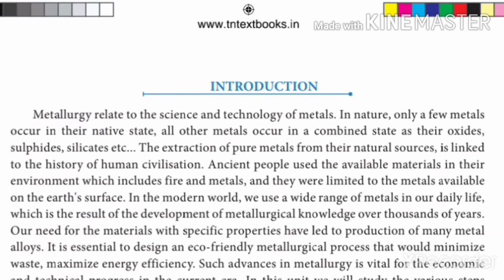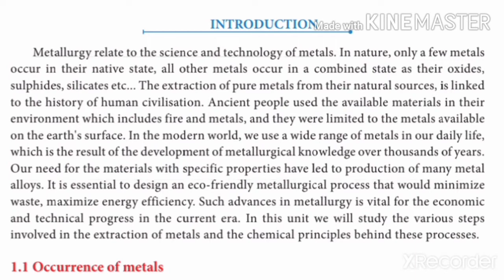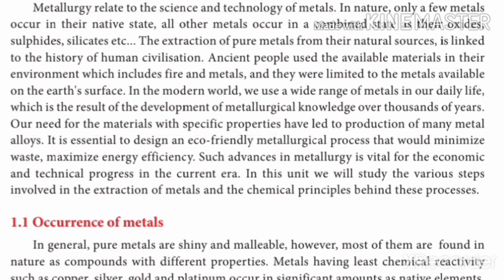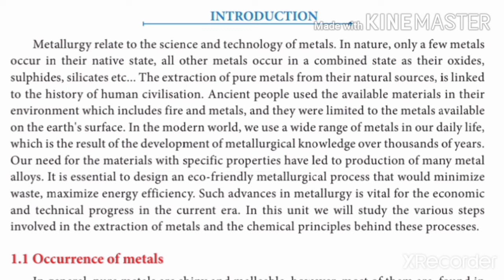12th Std Chemistry UNIT-1 Metallurgy (Introduction) Explained in tamil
12th std chemistry metallurgy
12th chemistry chapter 1
12th chemistry metallurgy
12th chemistry chapter 1 in tamil
12th chemistry metallurgy in tamil
metallurgy class 12
metallurgy class 12 in tamil
chemistry metallurgy class 12
chemistry metallurgy class 12 in tamil
class 12 chemistry
class 12 metallurgy
class 12 chemistry in tamil
class 12 metallurgy in tamil